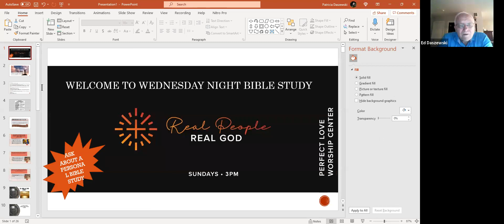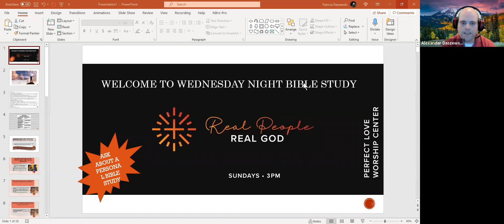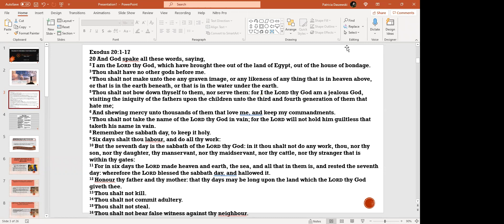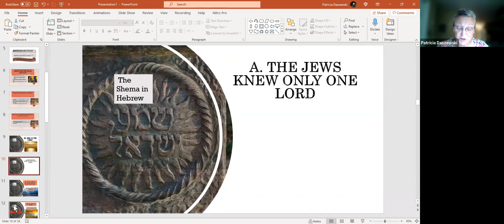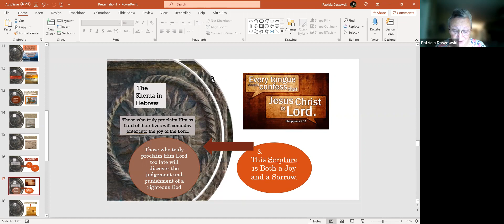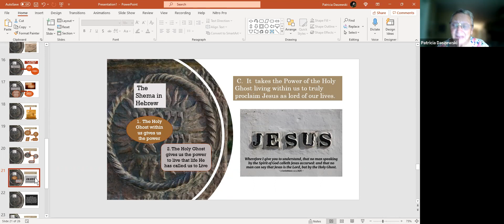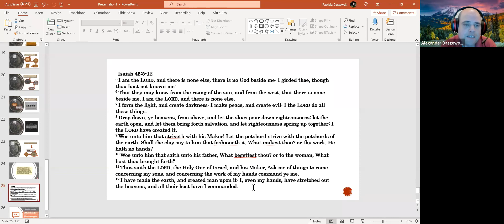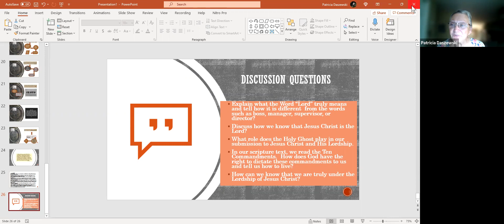PLWC Wednesday Night Bible Study The Lordship of Jesus Lesson 10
Exodus 20 says,"I am the Lord thy God." What is the meaning of the word ,Lord? Who is the Lord? To who is Jesus Lord? It's important we understand what we are saying when we proclaim"Jesus is Lord." "We cannot shhose whether or not Jesus is Lord: regardless of what we do or say, HE IS LORD."